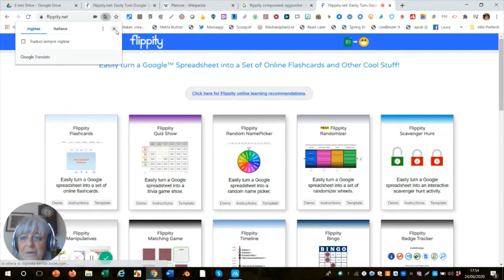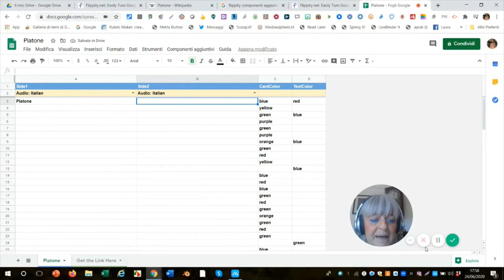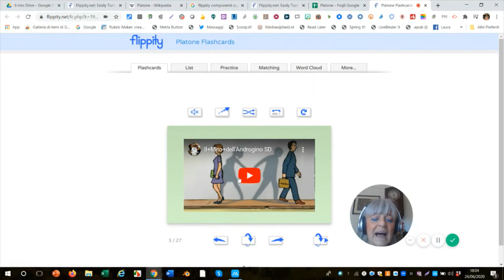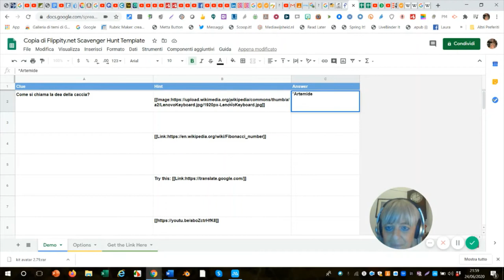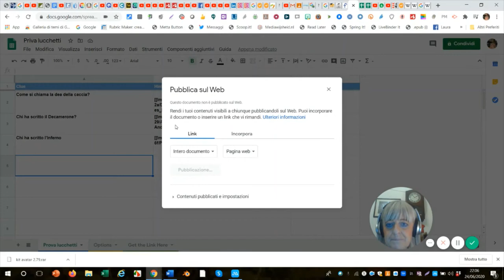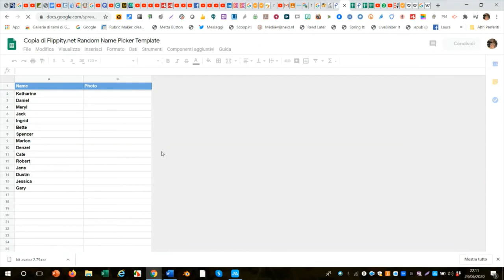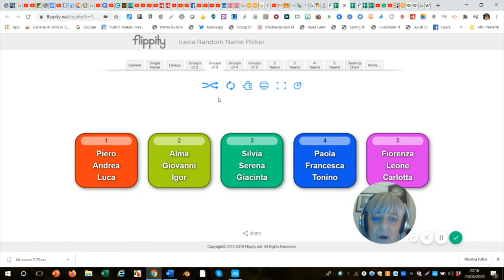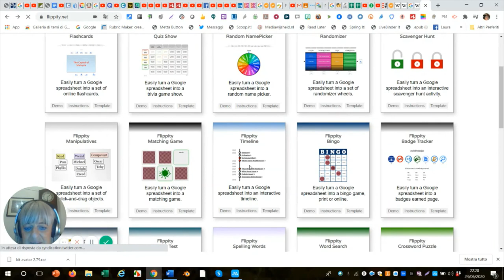Flippity Tutorial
E un'applicazione per creare giochi ed esercizi personalizzando i modelli. Si fa copia del Template demo, che è un file di calcolo, nel proprio drive. Si personalizza il template seguendo semplici operazioni ben descritte nelle istruzioni. Una volta preparato si può condividere. Sarà un esercizio adatto ai nostri scopi di didattica.